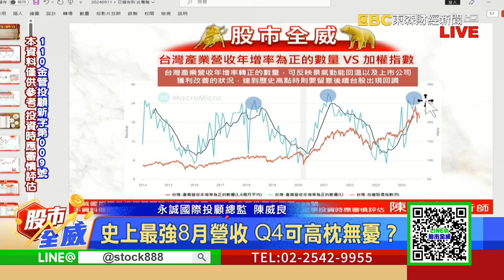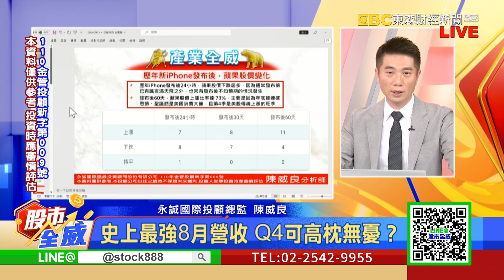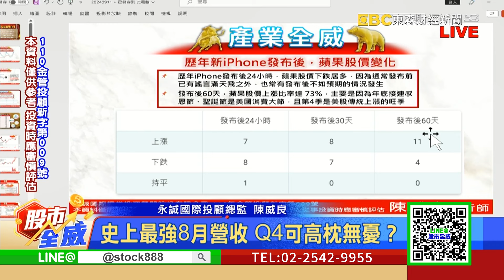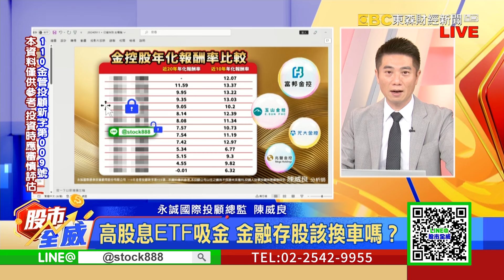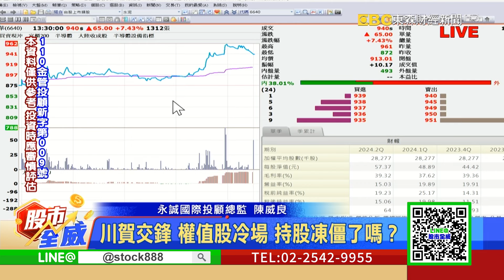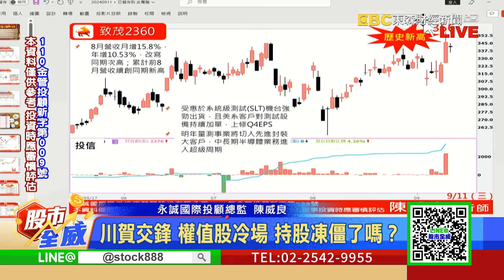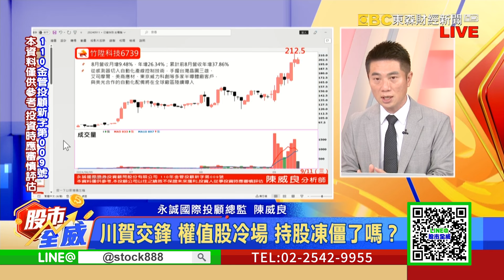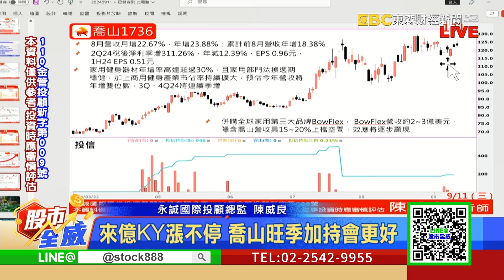川賀交鋒 權值股冷場 持股凍僵了嗎？｜股市全威 陳威良 分析師｜20240911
史上最強8月營收 Q4可高枕無憂？
嫁中信.台新吵不停！新光金爆量創高
高股息ETF吸金 金融存股該換車嗎？
東陽.堤維西拉回 AM車用股1日行情？
來億KY漲不停 喬山旺季加持會更好